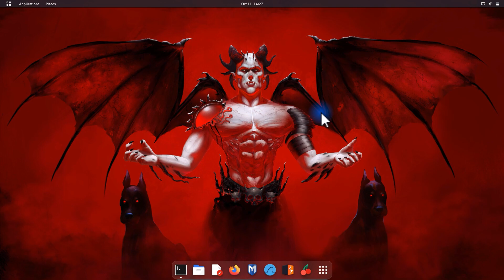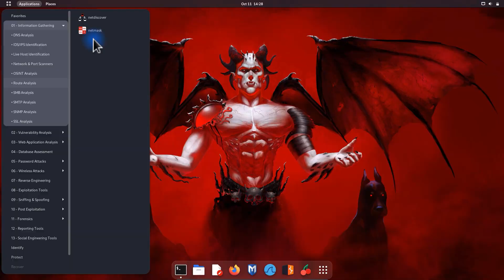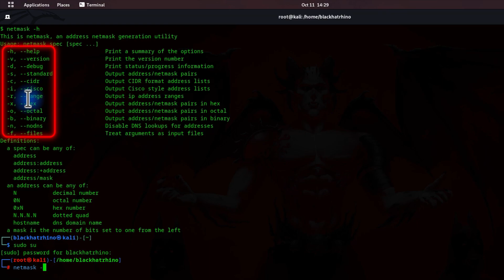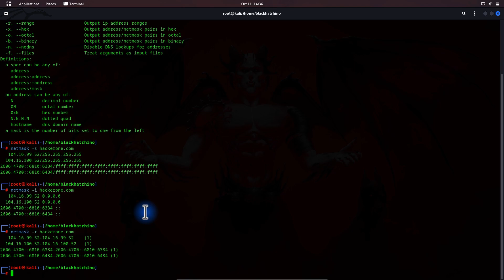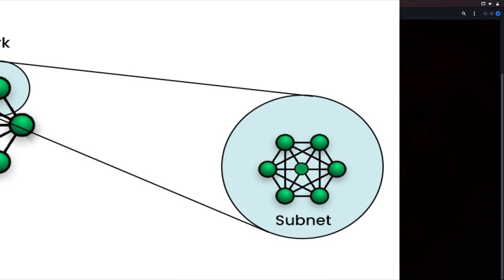Netmask | Information Gathering tool | Kali Linux | Complete Hacking Tools in Kali Linux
A Netmask is a number that resembles an IP address.  It reveals how many bits in the IP address are used for the network by masking the network portion of the IP address.  This video also does a short lesson on subnetting.  Subnetting is breaking down a large network into smaller networks or subnets.
Topics Covered:
00:00         Introduction
00:08         Netmask tool practical